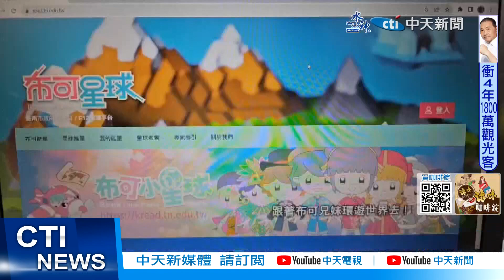【每日必看】台南"教育平台"注音鬧笑話! 注音錯誤百出"怪軟體"?! 20231025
台南市教育局"布可星球"閱讀平台，遭議員踢爆，注音錯誤百出鬧笑話，"還給我"的"還"居然注音是ㄏㄞˊ，胡蘿蔔念成胡蘿ㄅㄛˊ，讓小孩閱讀霧煞煞，教育局長表示，因為是由軟體標上注音，軟體不會辨別破音字，才會搞烏龍。